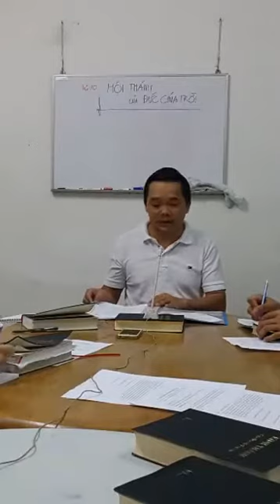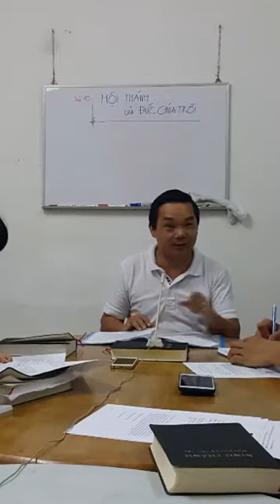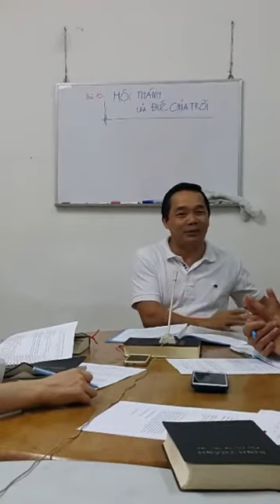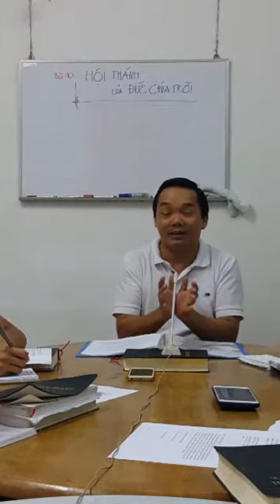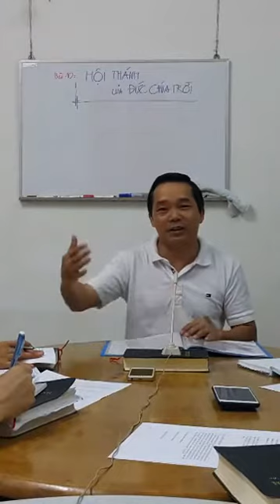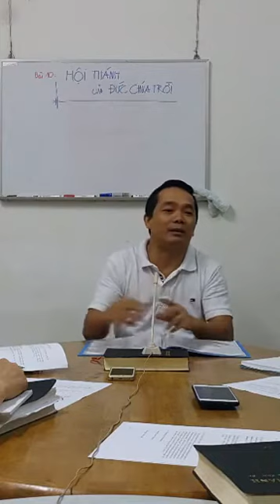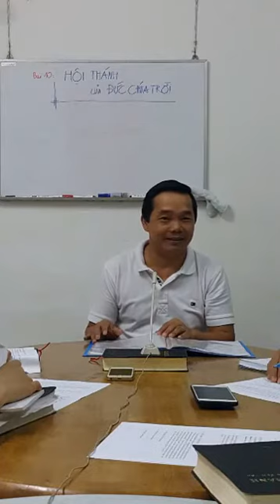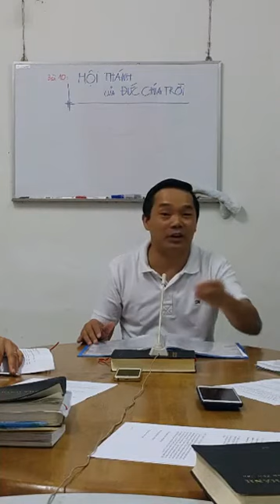Bài 10: HỘI THÁNH | GLCB | MS Bùi Văn Ba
Mt. 16:18